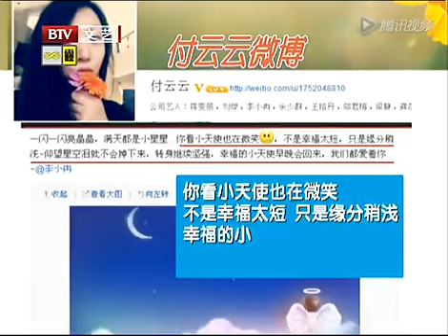李小冉被曝与鄢颇已领证 无名指戴婚戒